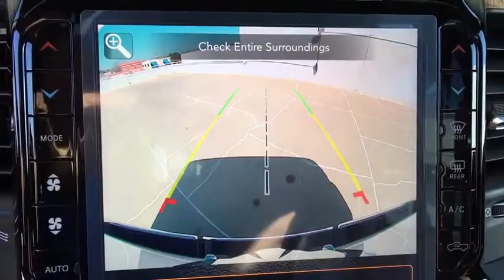2019 Ram 1500 Boulder, Longmont, Broomfield, Louisville, Denver, CO 15867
Ivory 3-Coat New 2019 Ram 1500 available in Boulder, Colorado at Valley Dodge. Servicing the Longmont, Broomfield, Louisville, Denver, CO area.

Boulder Dodge
2100 30th St